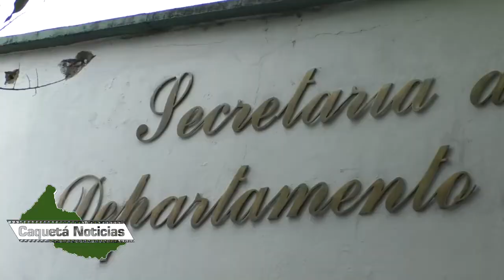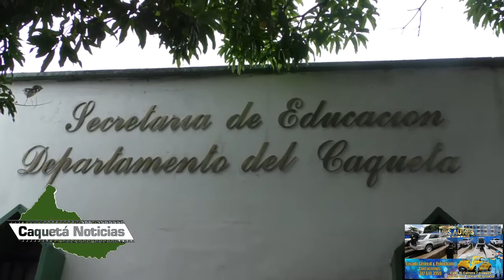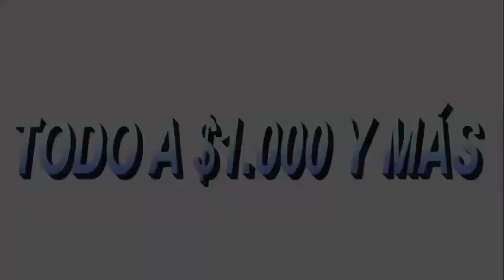Caquetà Noticias 6 10 2020 Deserciòn Escolar en los grados 11 en Caquetà